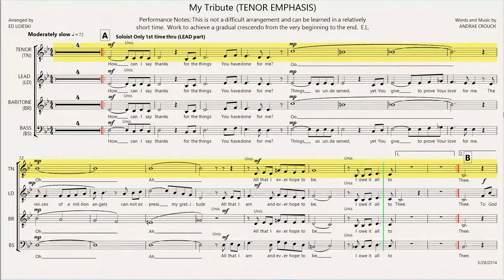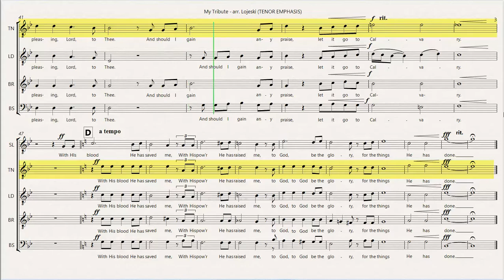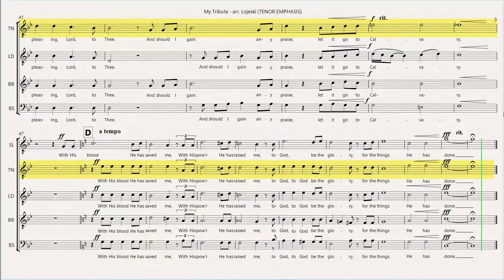TENOR EMPHASIS My Tribute